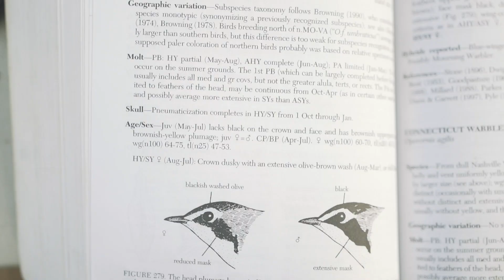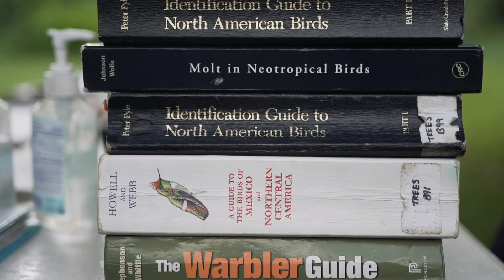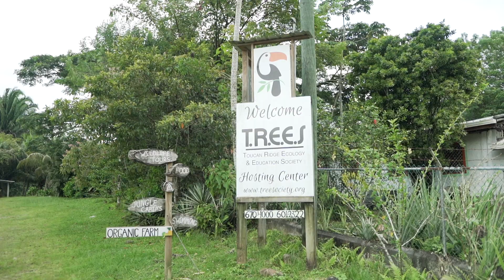English as a Second Language (ESL) Course at T.R.E.E.S in Belize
Are you currently studying or working in the field of biology conservation and feel that your career could benefit from a better grasp of the english language? Would you like to get experience working in your field of expertise with new species and techniques, alongside English-speaking scientists so you could learn English terminology to help you in your work? Do you like to travel and see new lands, new wildlife, and meet people of different cultural and educational backgrounds with whom you may share knowledge and expertise?